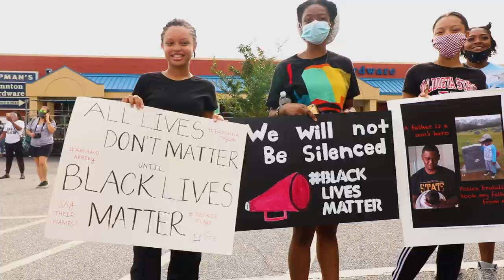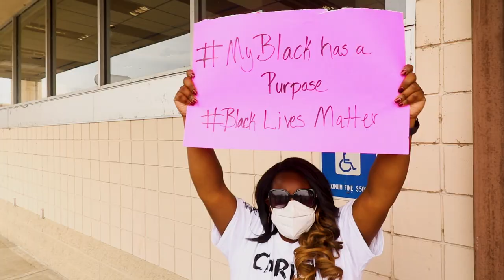Timothygabriel - "Better Days" feat KC (Official Music Video)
Only God can heal our hearts; Racism Kills but God Heals

Better Days is featured on Part 2 of the "Christ or Die" Trilogy entitled "Christ or Die Testify" coming in April 2021 Lords willing

🔽🔽🔽 Keep up with Timothygabriel here 🔽🔽🔽